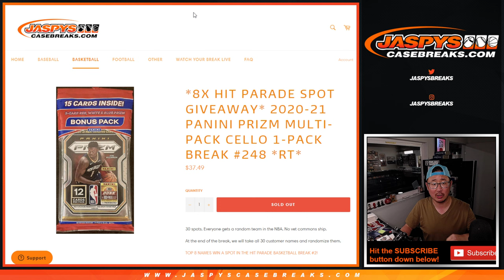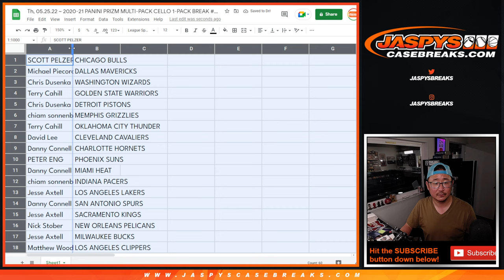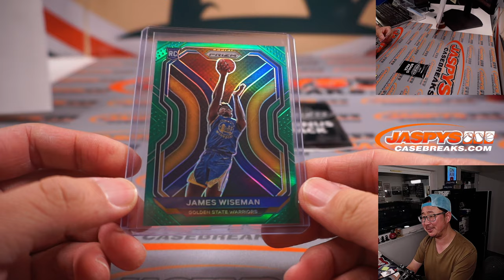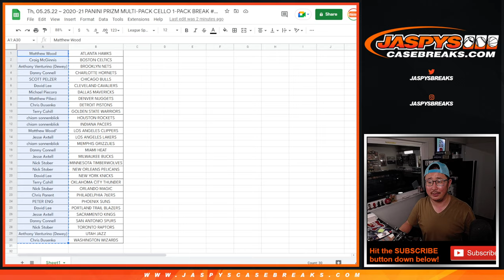Thu. 5/26/22 - *8x HIT PARADE SPOT GIVEAWAY* 2020-21 Panini Prizm Multi-Pack Cello 1-Pack #248 *RT*